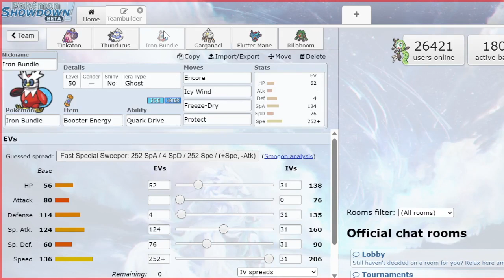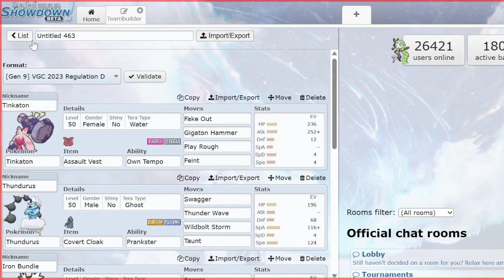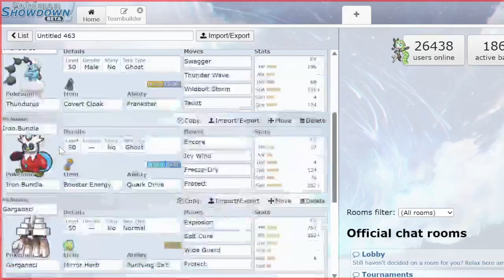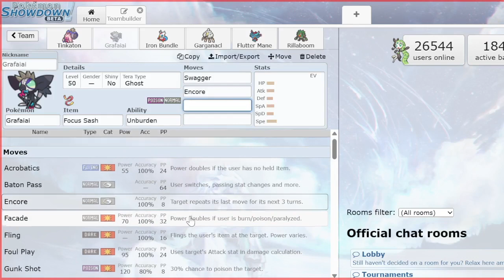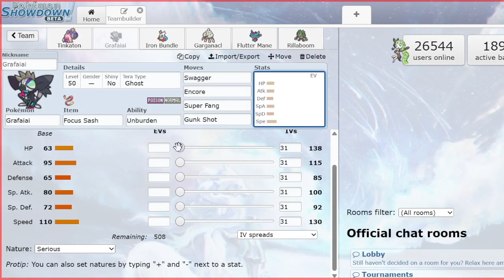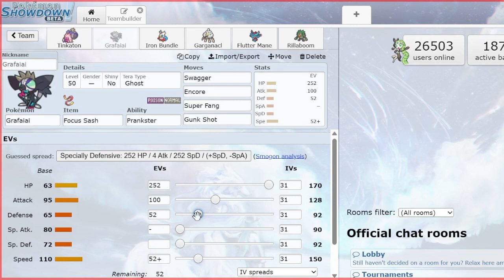Tinkaton Teambuilding in Regulation D! | Pokemon Scarlet and Violet VGC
New code is 644541, ability on tink was wrong. Hey all, me and @XcZachX20 built a super fun Tinkaton team based on the combined ideas of encore strats and swagger! I really like how this team turned out and when you get used to its playstyle it feels like it can perform really well. Grafaiai and Tinkaton can do surising damage while Sneasler can go vroom and sweep. Zapdos was a later addition for more special options and tailwind, and currently I'm trying safety goggles though I know rocky helmet can be good. Thanks for tuning in and remember to chack out Zach's channel and give us both some support with a like or sub!

Shoutouts to our first members, Vince and Gilang!

Paste (00:00)
Teambuilding (02:36)
Matches (12:37)